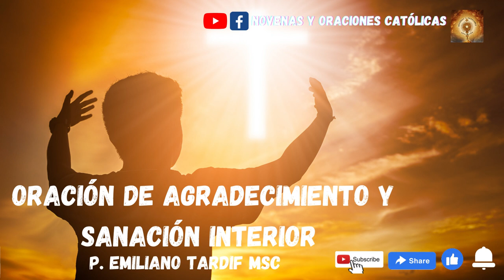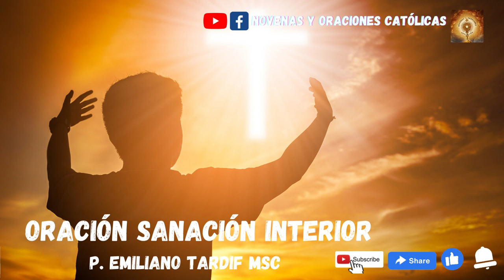Oración de agradecimiento y sanación Interior P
El padre Emiliano Tardif MSC (misionero del Sagrado Corazón) nació en Quebec, Canadá, el 6 de junio de 1928, y falleció en 1999, de manera repentina, en la localidad de San Antonio de Arredondo, en la provincia de Córdoba, Argentina, mientras predicaba un retiro espiritual para sacerdotes.

Reconocido en toda América por sus prédicas, Tardif fue uno de los principales impulsores del reconocimiento y la promoción -dentro de la Iglesia Católica- de la Renovación Carismática. El mismo se definía como el burriquito de carga que llevó a Jesús el domingo de Ramos.

Así paseó y predicó a un Jesús vivo por todo el mundo llevando la vista a los ciegos y la salud del alma para muchos.